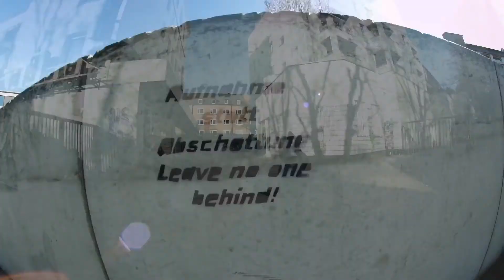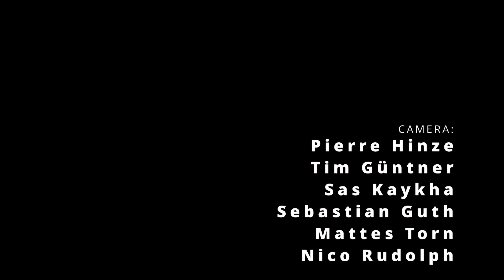STREET COMBAT CONTEST | PIERRE HINZE - GERMANY